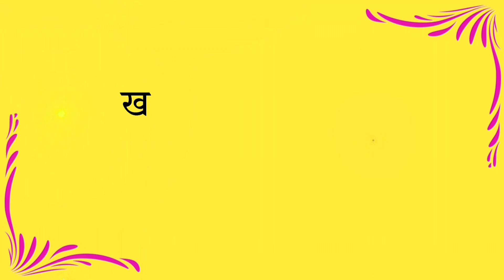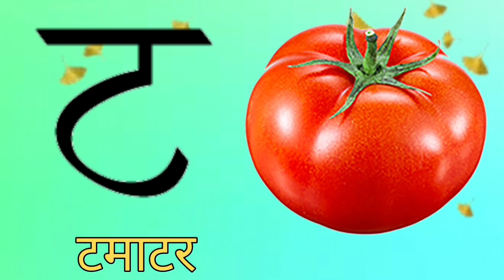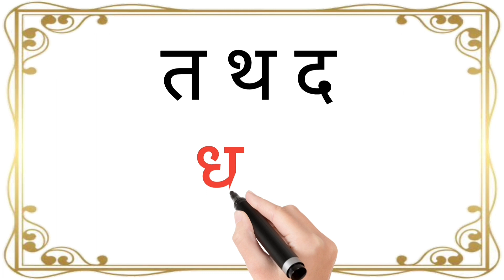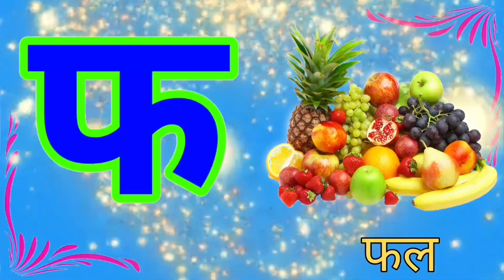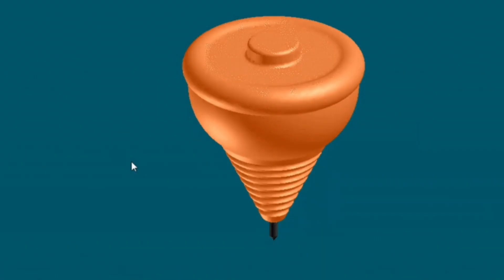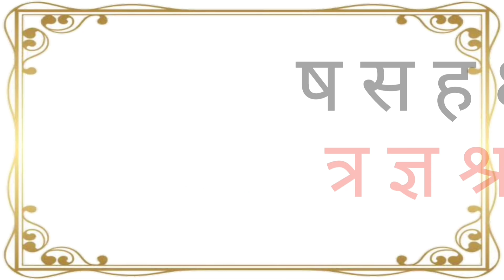K se kabutar Kh se khargosh | क से कबूतर ख से खरगोश | Hindi Consonants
Hello Friends
स्वागत है आपका हमारे चैनल में दोस्तों अगर आपको मेरी वीडियो अच्छी लगती हो तो वीडियो को लाइक कीजिएगा और अगर आप चैनल पर पहली बार आए हैं तो चैनल को जरूर सब्सक्राइब कीजिएगा इसी तरह की रोज एक नई वीडियो पाने के लिए।

ka kha ga gha video
ka se kabutar kha se khargosh ga se gamla ghar se ghar
poyam
a se anar aa se aam
hindi alphabet
hindi varnamala
Hindi varnmala  geet
Hindi varnmala a to Gaya
Nursery rhymes
nursery rhymes
phonics song
अआइईउऊ
हिंदी अक्षर
हिंदीस्वरव्यंजन